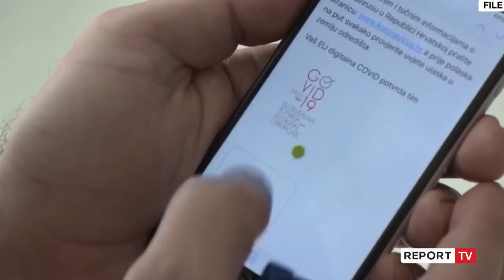9 raste me Omicron në Kosovë, mjeku: Fituam betejën, kjo është vala e fundit e pandemisë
Kosova po përballet me një situatë ndjeshëm më të stabilizuar epidemiologjike se vendet e tjera të rajonit. Ndonëse tanimë janë konfirmuar 9 raste të reja me variantin Omicron, mjeku epidemiolog në Prishtinë, Ilir Tolaj tha për Report Tv i i bindur se kjo do të jetë vala e fundit e pandemisë.